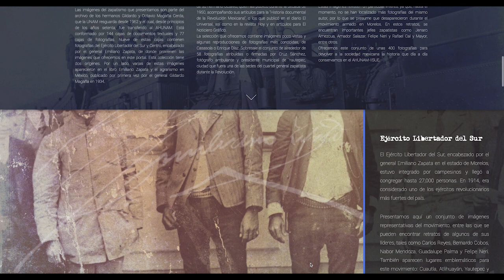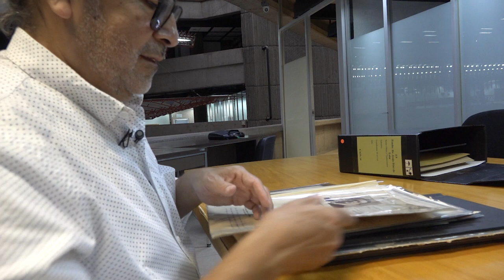Conócenos: Enrique Cervantes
Los archivos y la lectura son su pasión, a través de ella conoce a cada uno de los personajes y momentos con los que ha trabajado. Hoy en Conócenos, Enrique Cervantes, técnico académico del